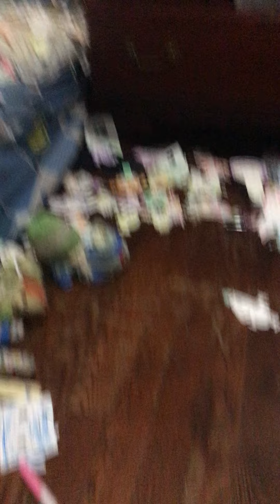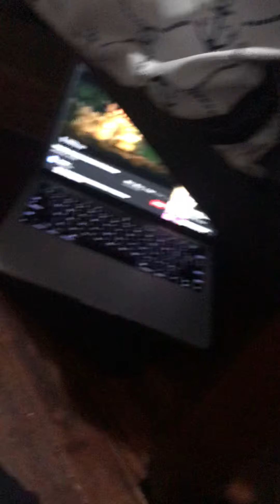Teddy Tales: Tedision Land the movie part 8!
Junior and his friends teach the glookenshlops how to be happy.